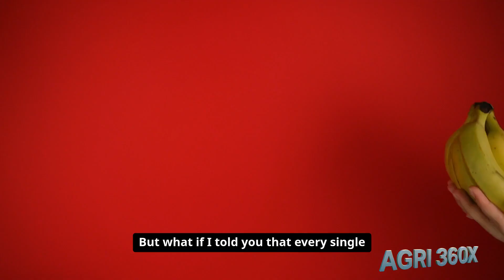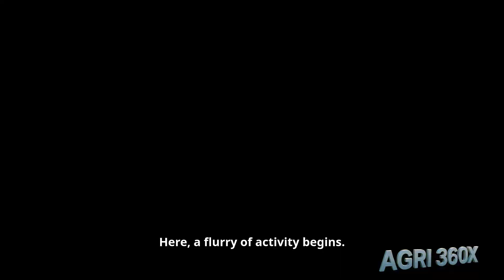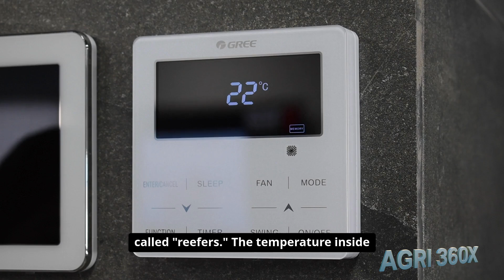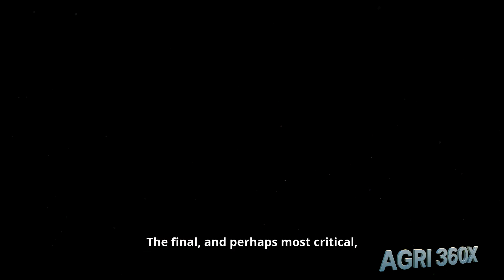Why Millions of Bananas Fly on a Zipline: Inside the Incredible Harvest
It’s not a theme park ride; it’s one of the most ingenious harvesting systems on Earth. We take you deep into sprawling plantations to reveal the incredible cableway system that transports millions of bananas from the plant to the factory, and the amazing process that follows.